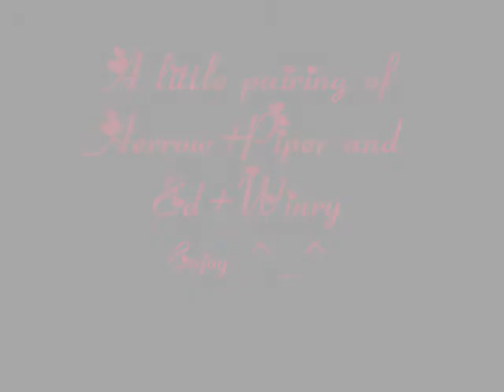Piper and Winry are Holding Out for a Hero (Aerrow and Edward)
I thought I'd make a little pairing of Aerrow+Piper and Ed+Winry ^_^ This took me about 3 hours 30 mins to make O_o

Song:
Holding Out For A Hero by Frou Frou